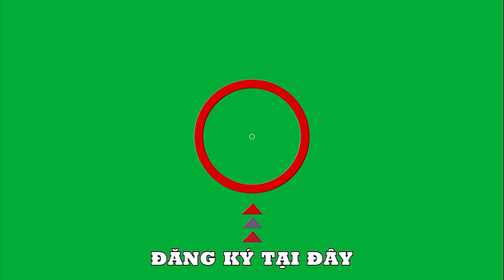Why does Latin music have a strong beat | Latin song 1 | Old Saxophone Song 96